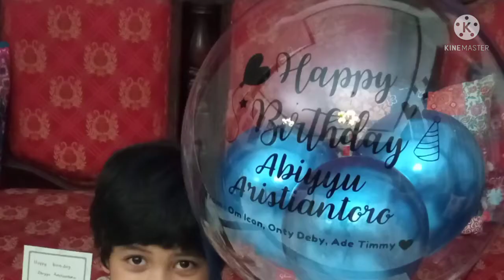big balloon birthday surprise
big balloon birthday surprise present
thank you om icon onty deby ade timmy

balloon by IG ciciballoons